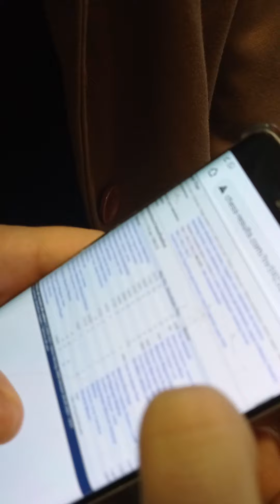Torneio Blitz em Floripa e preparativos para o JASC